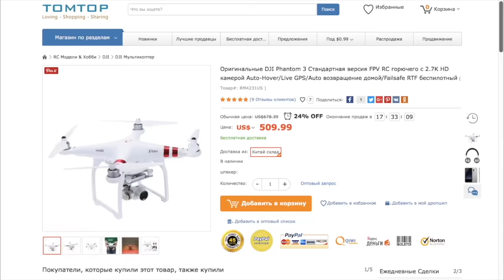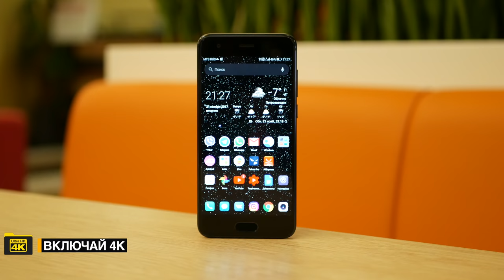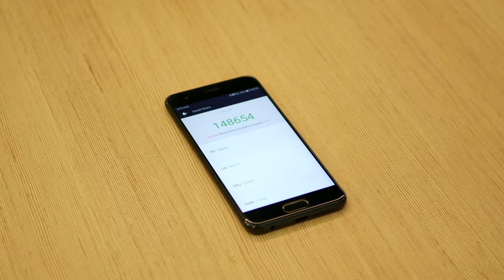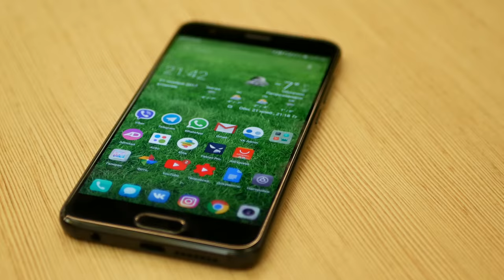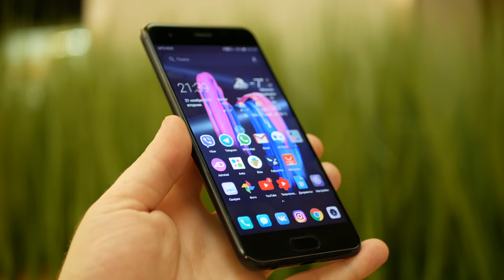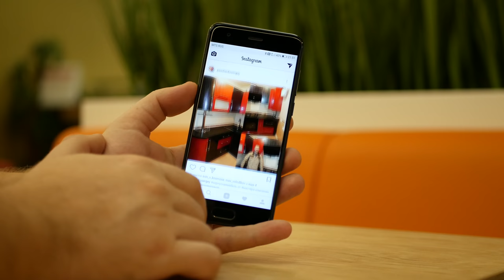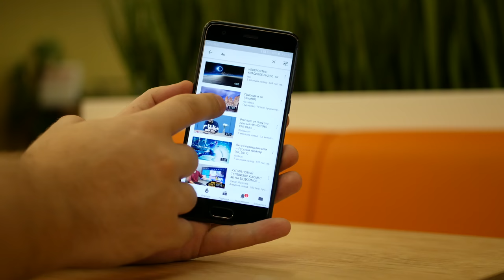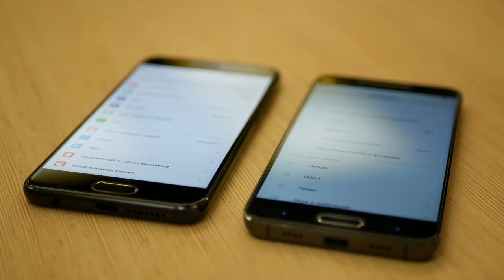Honor 9 лучший и идеальный смартфон Huawei до 400$ ОБЗОР флагмана Huawei. Чёрная пятница 2017 [4K]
Ловите вкусняшку годный смарт браслет моно скинуть за двушку итого выгодная цена